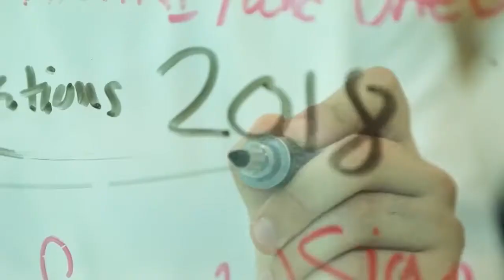Könnected Formations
Incorporate your Middle East entity

Setting up a Free Zone entity in Sharjah is the most optimal option across the Middle East from a cost-benefit perspective.

Our relationship with the Free Zone helps make your incorporation a priority and offers you support every step of the way.